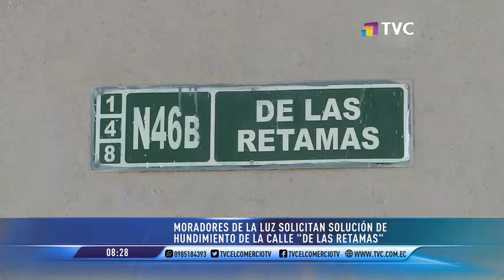Exigen respuesta por hundimiento de calle 'De Las Retamas'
Las vecinas y los vecinos del sector de La Luz, zona norte de la urbe de Quito, pidieron el desarrollo de obras para solucionar el hundimiento que afecta a la calle 'De Las Retamas'.